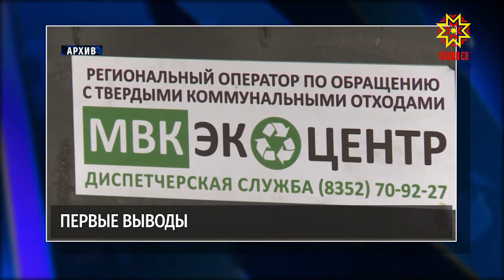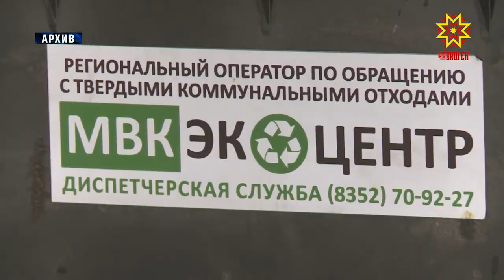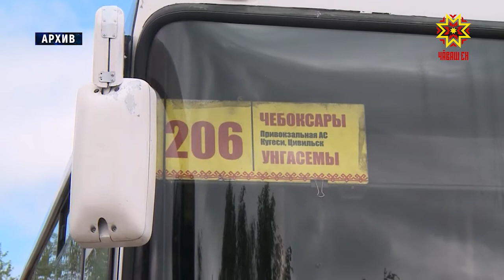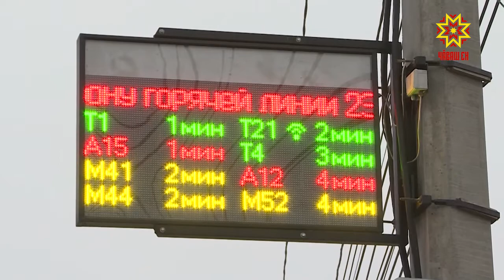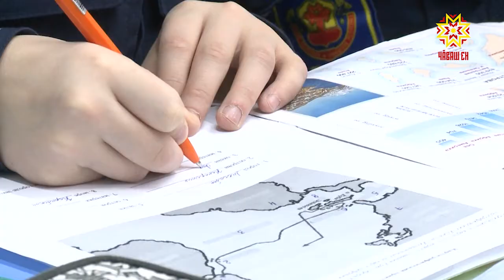Республика 17.12.2018 на русском языке. Вечерний выпуск